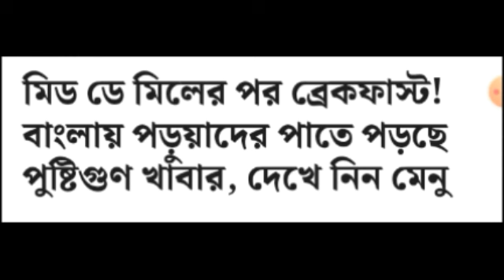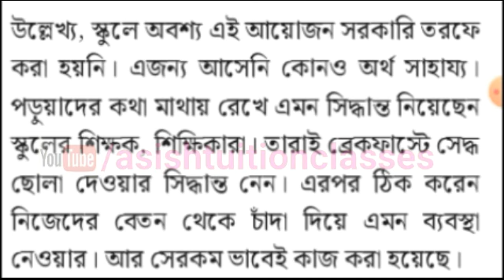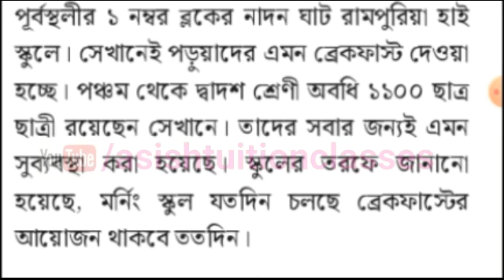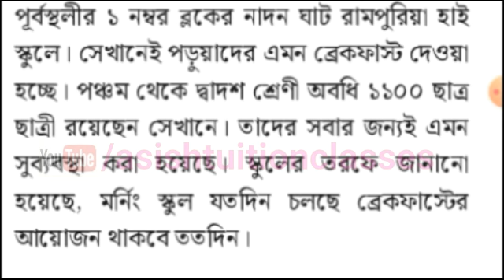Big Breaking💥মিড-ডে মিলের পর ব্রেকফাস্ট💥পড়ুয়াদের পাতে পড়ছে পুষ্টিগুণ খাবার💥একটি গুরুত্বপূর্ণ আপডেট